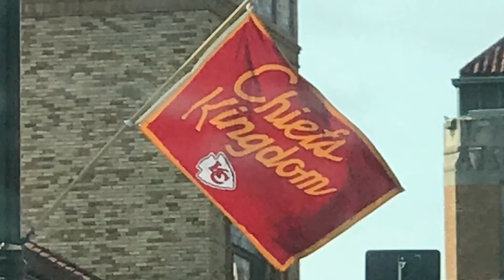WELCOME TO CHIEFS KINGDOM!!!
The Kansas City Chiefs started off as the hottest team in the NFL this year after beating the New England Patriots in the season opener and the Philadelphia Eagles (both of those teams ended the season 13-3 at the top of their division). After their excellent start the team lost quite a few games but ended up winning the AFC West with a record of 10-6. This is the first time in franchise history that the Chiefs have been AFC West Champions 2 years straight! Today we play the Tennessee Titans in the AFC Wild Card Round at Arrowhead Stadium in Kansas City, Missouri. All that’s left to say is...GO CHIEFS!!

UPDATE: We lost lol